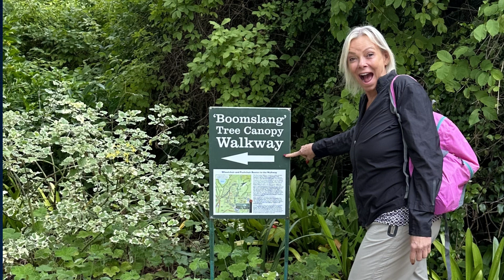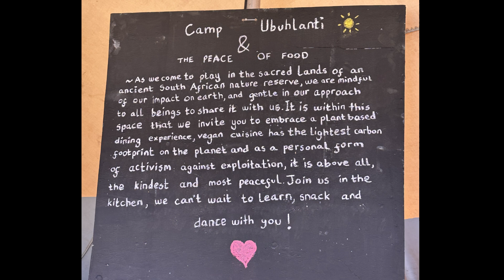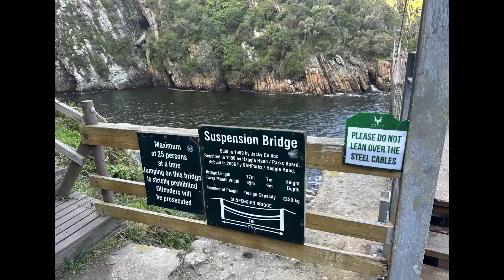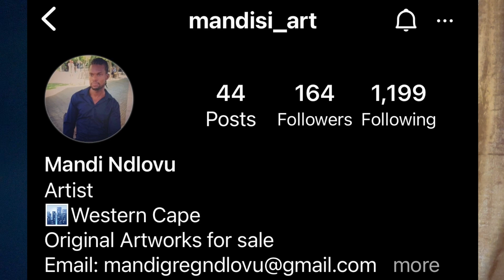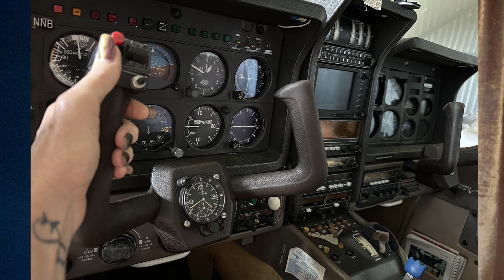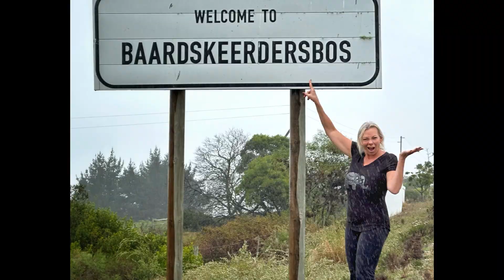The Beauty and Challenges of South Africa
South Africa is one of the most incredible places I have ever traveled to.

Simon’s Town
Penguin Town
The Cape of Good Hope
Capetown
Saldana Bay
Ceres
Afrika Burn
Bukela Game Reserve
Plettenberg Bay
The Southernmost Tip of Africa
African Townships
Penguins
Baboons
Ostriches
Rock Hyrax
Rock Rabbits
Suspension Bridge
The Worlds longest over the water Zipline

Thank you all for being In the journey with me❤️